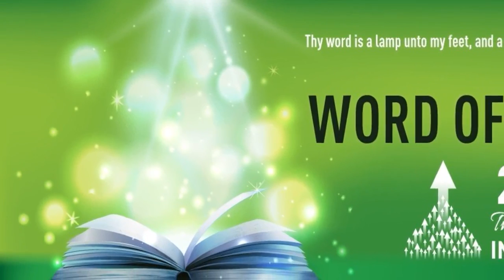”LORD NOT ONLY COMFORTS US, BUT ALSO GIVES THE GRACE TO COMFORT OTHERS" | English | 02-Jul-2021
Language : English
Verse : 2 Corinthians 1:4

Who comforteth us in all our tribulation, that we may be able to comfort them which are in any trouble, by the comfort wherewith we ourselves are comforted of God.